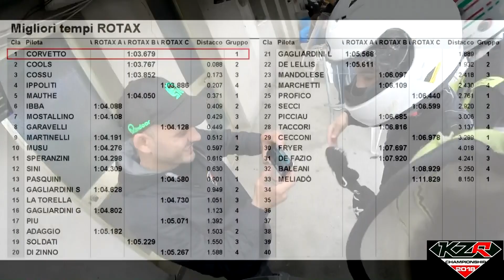2018 KZR 2T Championship - Race 6 (Pomposa) Qualifying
2018 KZR 2T Italian Championship
Track: Pomposa (FE)
Session: Qualifying